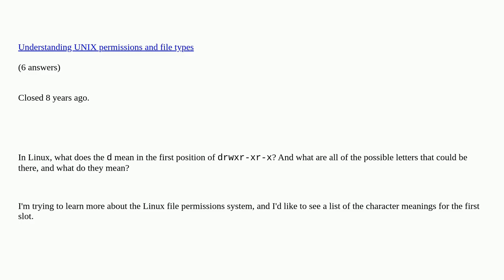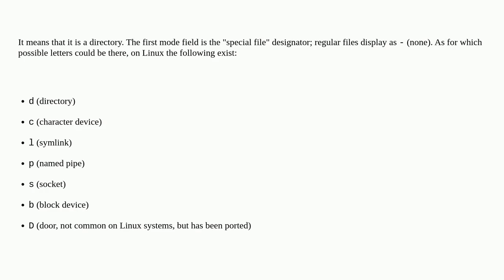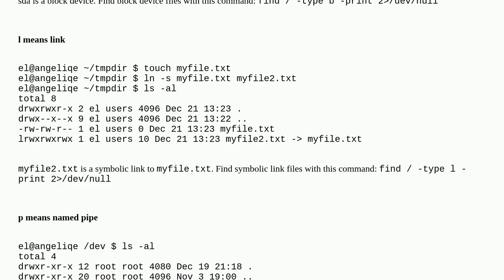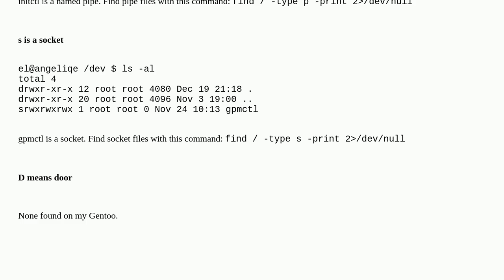Unix: What does the 'd' mean in ls -al results and what is that slot called?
What does the 'd' mean in ls -al results and what is that slot called? duplicate

A special thanks goes out to the community

  files permissions ls